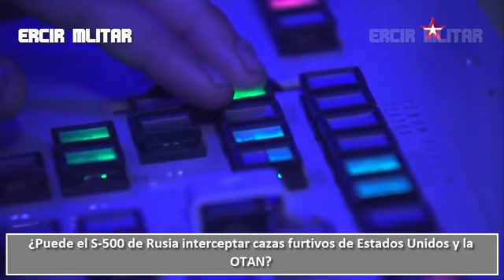¿Puede el S 500 de Rusia interceptar cazas furtivos de Estados Unidos y la OTAN